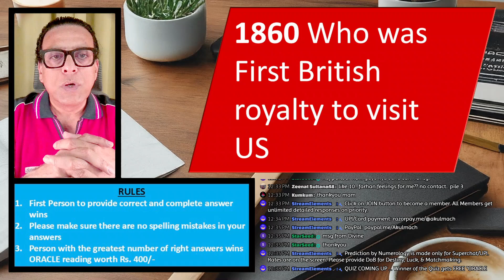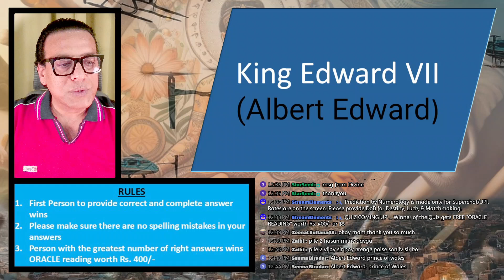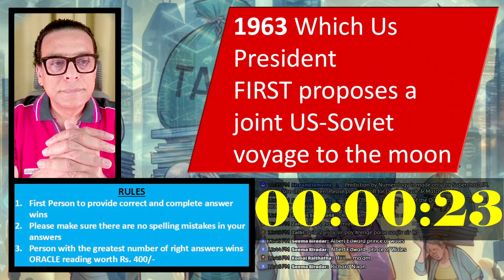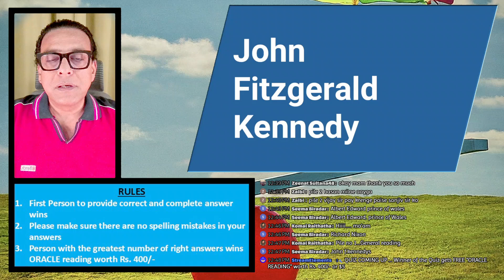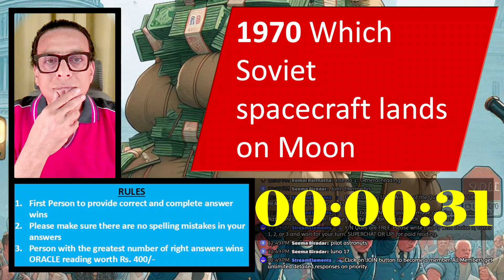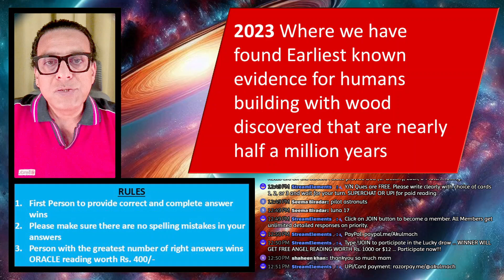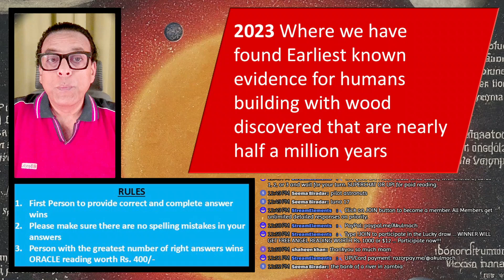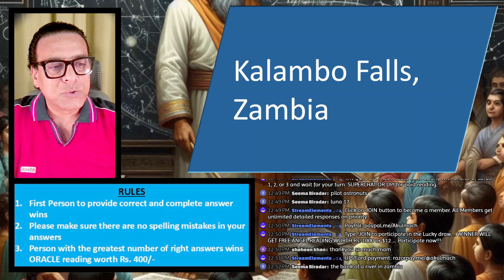Daily Dose of Trivia and elevate your IQ | MindGym | September 20, 2024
WINNER in the session: @SeemaBiradar-bo3re

TIP Us
MEMBERSHIP PERKS

Wish to join Live? You must have either one of Earphone/Ear Buds/Headphone connected with phone or PC.

ONE TIME PROCESS for first time participants and provide your consent for recording.

Password: abc123
How to Enter in Lucky (random) draw:
2. Please type "!join" in the YouTube comments and hit enter (send).
3. Automatic system will register your entry for the random draw.
4. Our 3rd party system will keep accepting the entries till the time Akulmach staff stop the contest (during the live stream). Random winner's name is displayed in the live stream as soon as the contest stops.
5. Winner selected and displayed name would be final.

Official Rules:
1. It is free to enter to win.
2. Participants must have a valid Gmail account to comment on the video for contest entry.
3. The lucky (random) winner will be chosen randomly with a 3rd party tool. If the winner has not followed the rules of the contest they will be disqualified.
4. We do not collect and store any user information.
5. We are solely responsible for the contest and delivering the prize to the winner.

It is not intended to provide professional advice or counseling. The information shared here should not be used as a substitute for seeking professional guidance from qualified experts in any field, including medical, legal, financial, or spiritual matters.